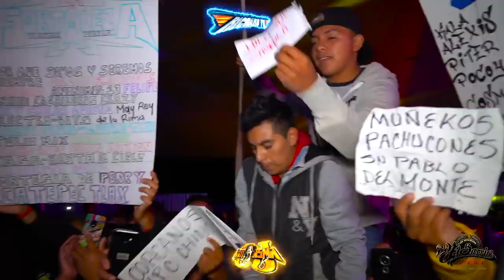🔉🚩DISCO NUEVO SONIDO FANTASMA LA CUMBIA DEL BORRACHO 2do ANIVERSARIO BARRIO FANTASMA1